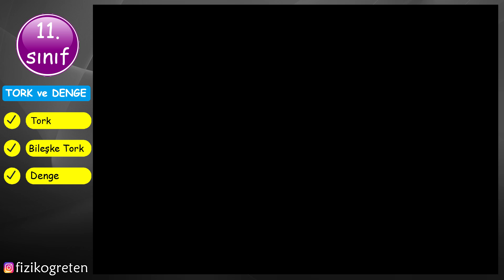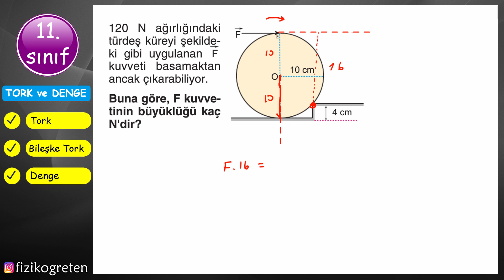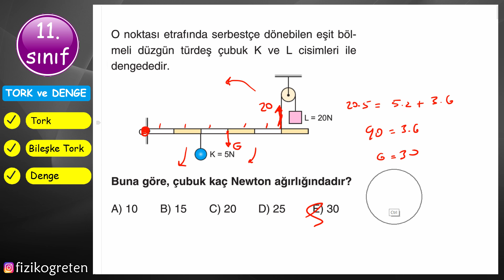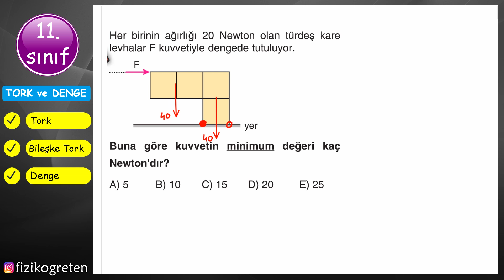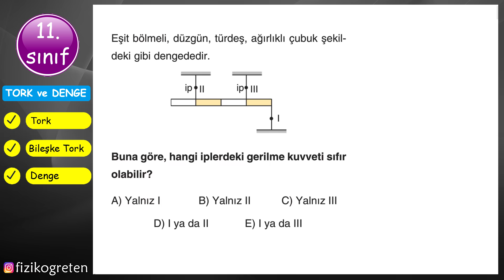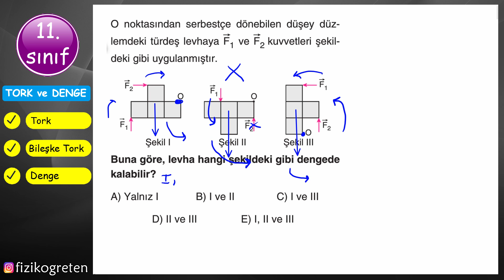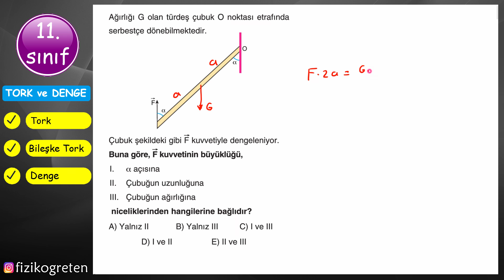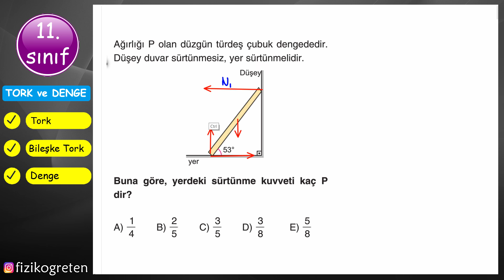Tork ve Denge Soru Çözümü -3 | AYT Fizik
Fizik Öğrenmek Herkesin Hakkı sloganıyla çıktığımız yolda bugün Tork ve denge konu anlatımı, tork ve denge soru çözümü, denge ve moment konu anlatımı, denge ve moment soru çözümü yapılarak konu işlendi. En önemlisi de tam 4 tane soru çözüm videosu ile konu pekiştirildi.
Kaynak: ÇAP yayınları 11.sınıf Fizik Fasikülleri